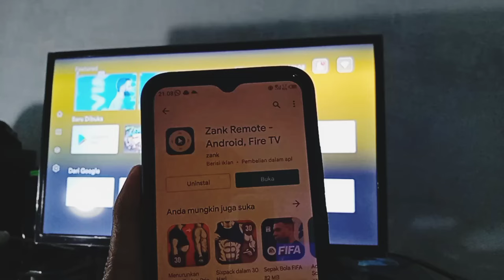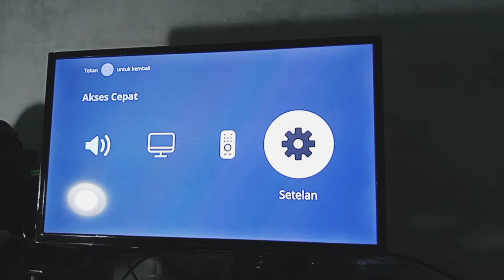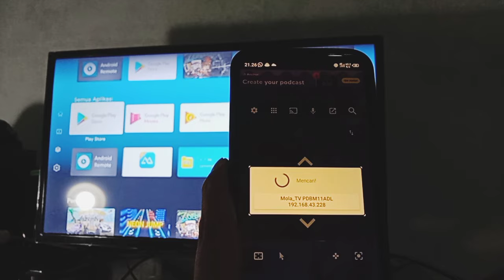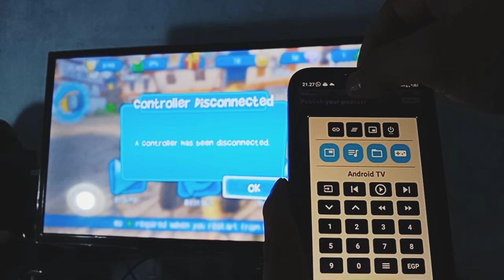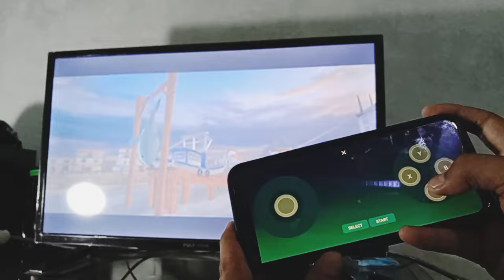bermain game di smart tv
tutorial bermain game di smart tv menggunakan aplikasi android remote